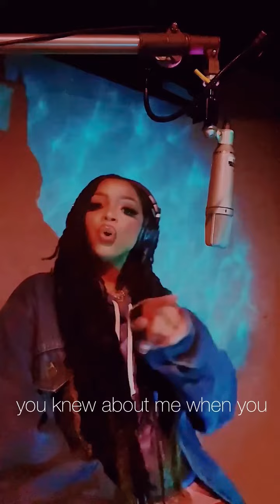chloe bailey -if you get caught( dvsn cover) 🔥🔥🔥